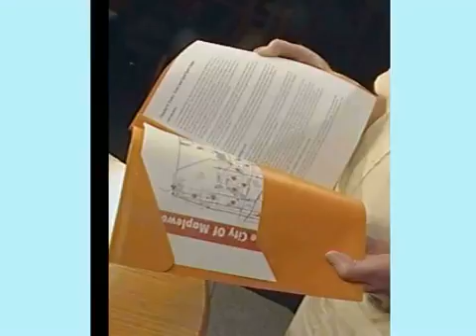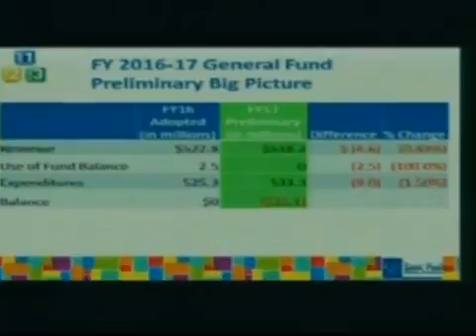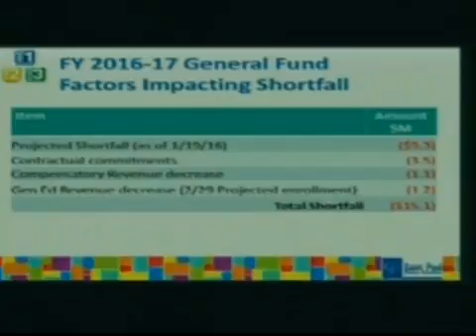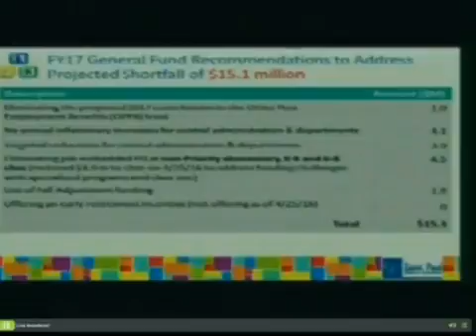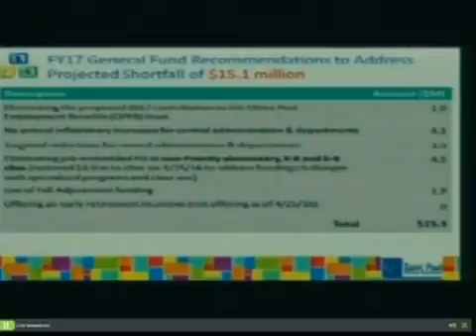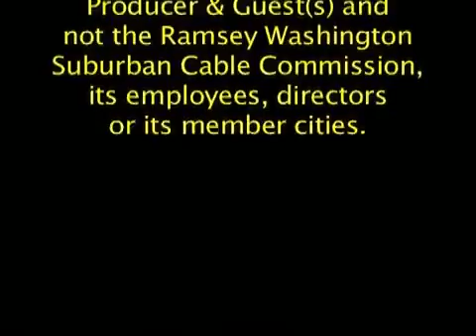St. Paul School Budget Meeting - May 17, 2016